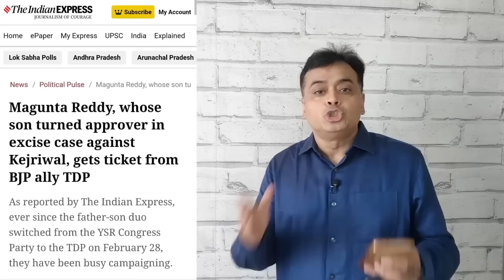Supreme Court के फैसले से मचा हड़कंप ED और CBI का हाल बेहाल! | Abhisar Sharma | AAP DELHI